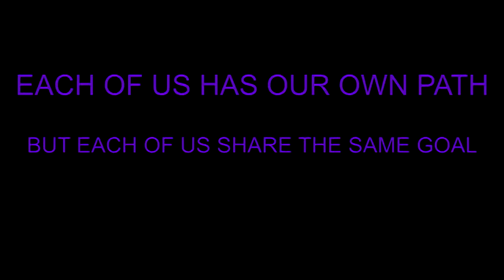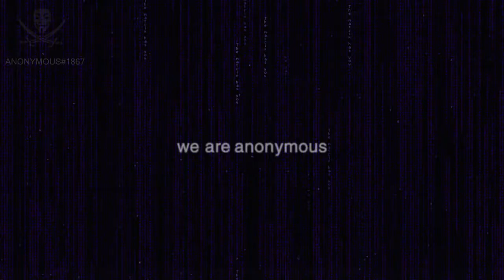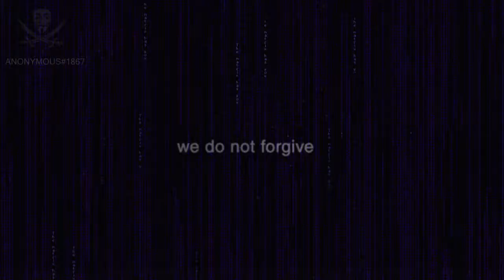Anonymous A Message To The Citizens Of Earth 720p